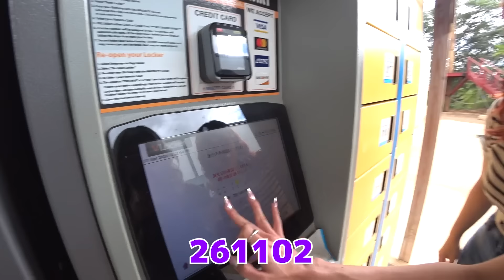ジップラインして人生変わった女達をご覧ください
中町綾初書籍！
『私の人生ノリで草。』
‹購入ページ›
■Amazon（通常版）
■未来屋書店（スペシャル動画QRコードつきオリジナルしおり）